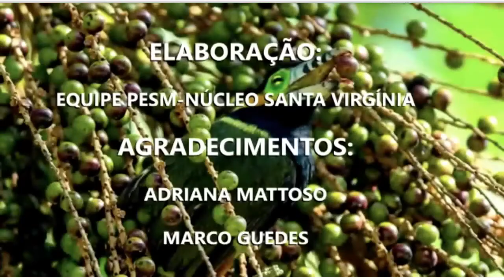Palmito Juçara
A juçara, também conhecida como, içara, jiçara, palmito-juçara, palmito-doce, palmiteiro ou ripeira, é uma palmeira que está diretamente ligada a manutenção da biodiversidade da Mata Atlântica. Sua semente e seu fruto servem de alimento para mais de 68 espécies, entre aves e mamíferos. Tucanos, jacutingas, jacus, sabias e arapongas são os principais dispersores das sementes. Já as cotias, antas, catetos, esquilos, entre outros animais, se alimentam das suas sementes e frutos.
A exploração ilegal e predatória do palmito ameaça a sobrevivência da espécie e dos ecossistemas associados, principalmente nas Unidades de Conservação.
Para sua preservação é essencial desincentivar a exploração irregular e fomentar o manejo sustentável do palmito. O desenvolvimento da cadeia de produção depende, além das ações de fiscalização, da conscientização da população para o consumo legal.